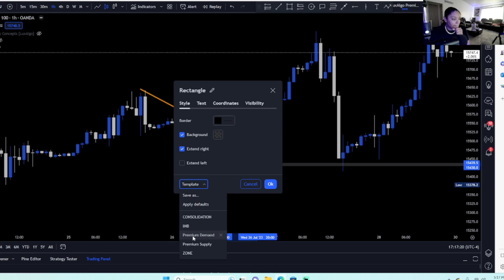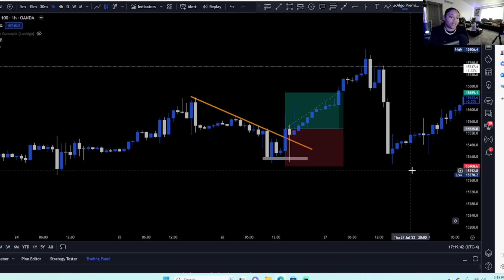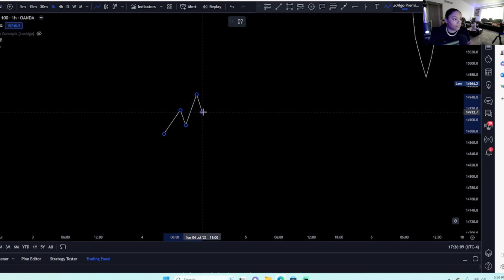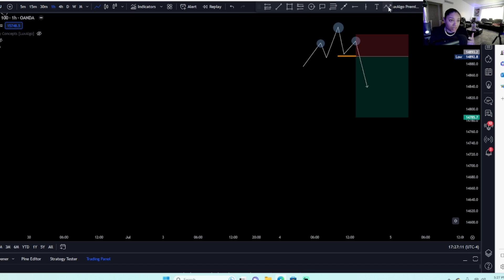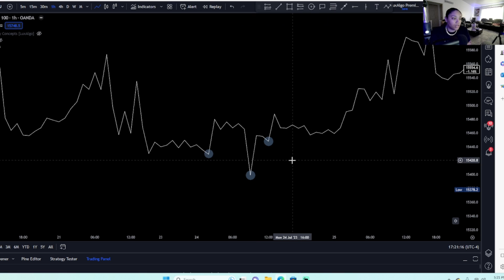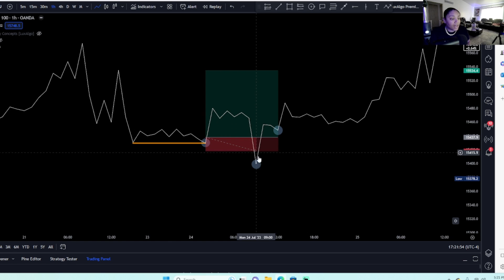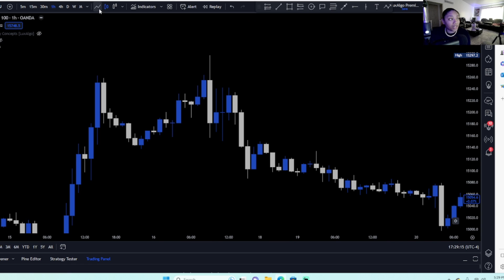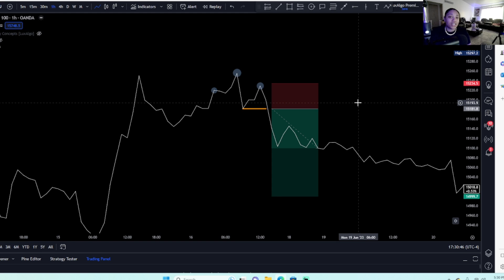How to Spot Liquidity | Smart Money Concepts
I only trade with LIVE accounts. No DEMO. Every lost I take is MY REAL MONEY. Every profit I make is MY REAL MONEY.

Watch this Videos to Get Started -

For More Information on Mentorship - TELEGRAM @UOPBOOKINGS

Thank you once again, GOD BLESS